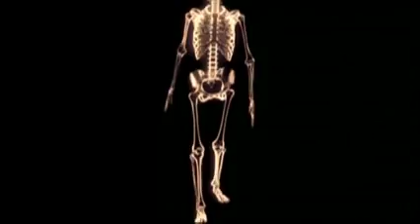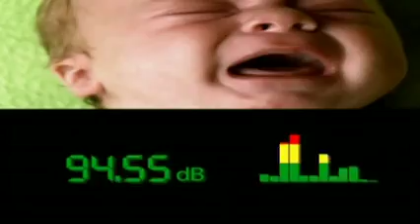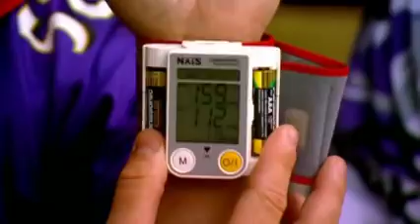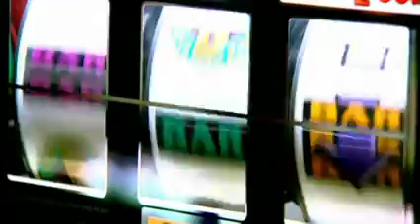Human Instincts - BBC Documentary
This documentary illustrates the Human Instincts.